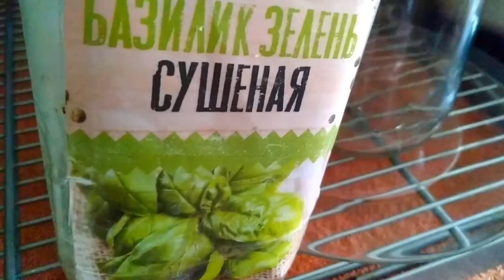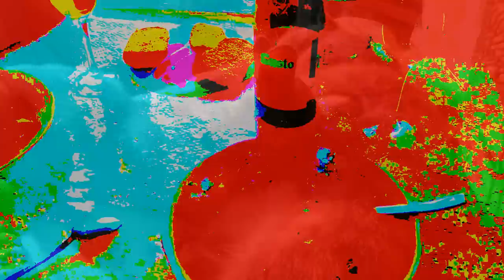Новый друг. Стерилизовать или нет животных ? Грех или благо ?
Стерилизовать или нет животных Грех или благо Своими руками ЕленаСитникова Платье "Шанель " Кардиган "Восток" Платье "Золотое" Джемпер "МИРАЖ" Мужской джемпер "Подарок" А вы подписались на мой канал ?